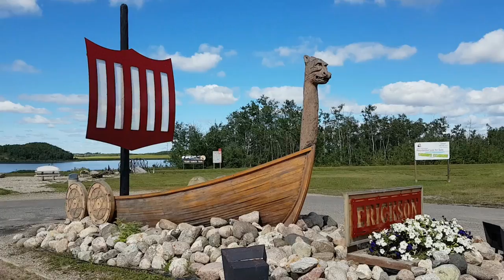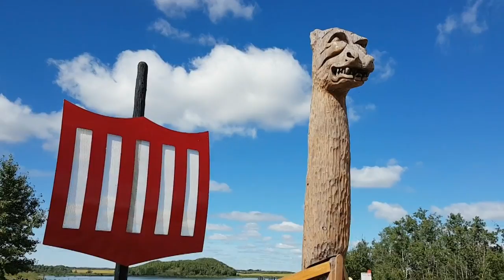Erickson - Roadside - Viking Boat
Road trip to see the roadside attractions in Erickson - Viking Boat